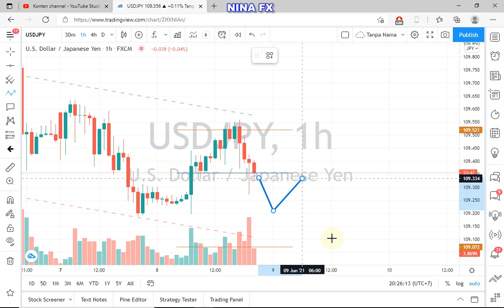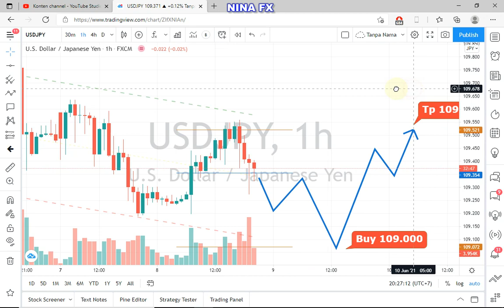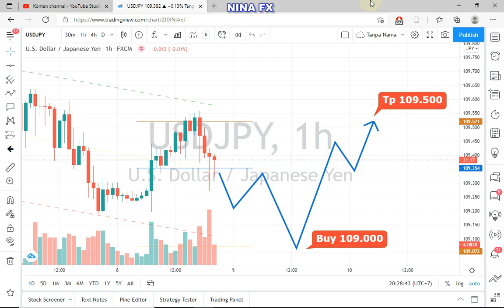USD JPY Analysis for Wednesday June 9, 2021 by Nina Fx